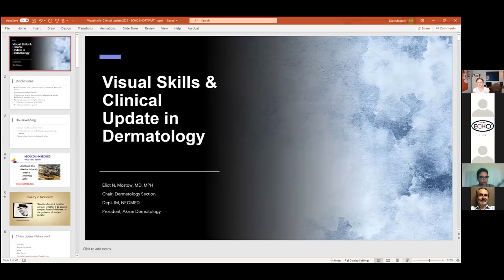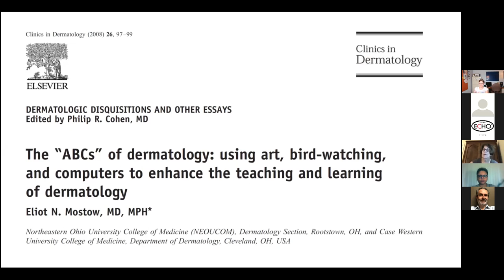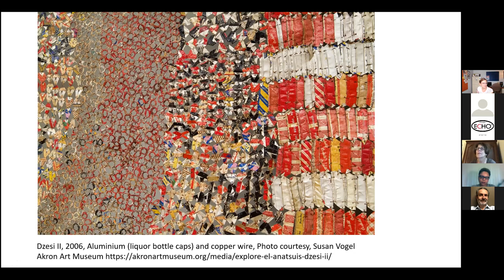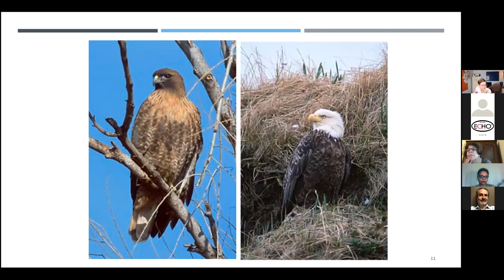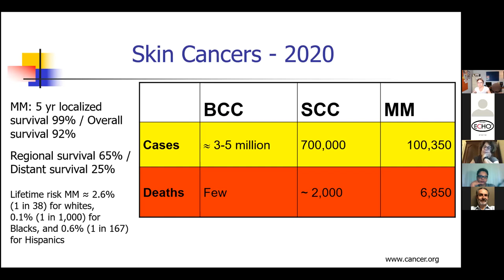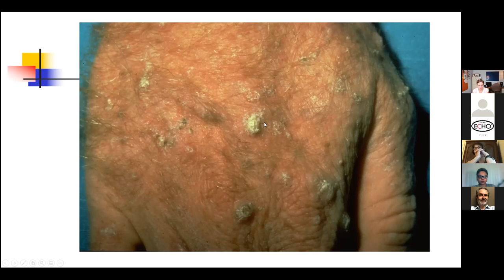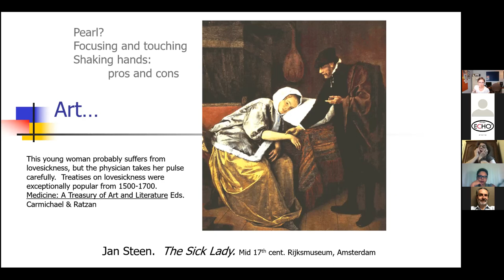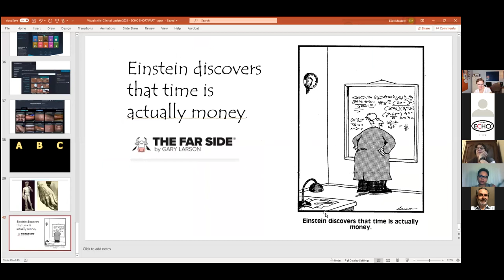ABC of Dermatology - IC@N ECHO 2021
Dr. Eliot Mostow presents at our recent IC@N session. For more information about the Integrated Care @ NEOMED (IC@N) ECHO program,